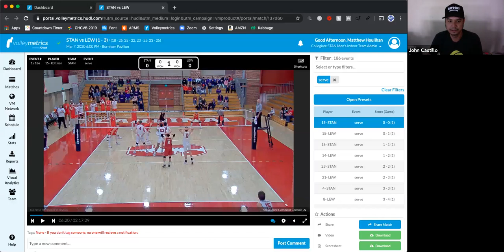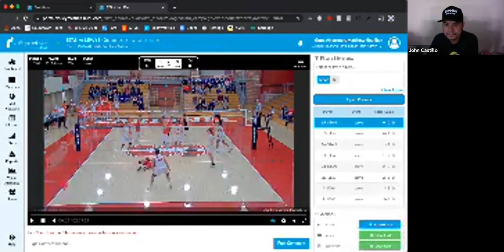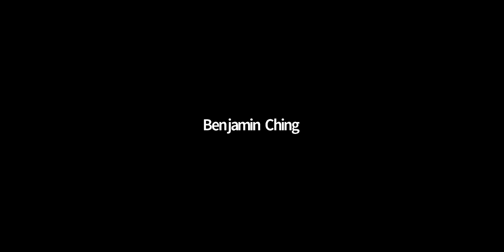Film Friday Turns Into Classroom Session on Scouting and Providing Value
When Coach Matt's internet was churning out a choppy video feed, we pivoted from a film breakdown into a discussion about the the unique opportunities that are presented to our Bay to Bay athletes in terms of match preparation (i.e. scouting) and providing value to your team regardless of your current role (examples: "benergy" aka bench energy).